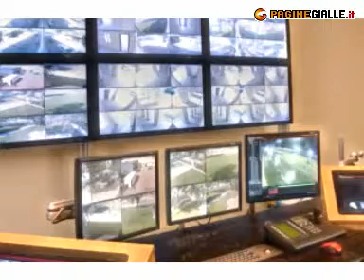CITIES SERVICE POLICE CERVIA (RAVENNA)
L'istituto vanta radici di grande tradizione sul territorio nel quale opera. La sua nascita risale alla fine degli anni '70 e l'attività svolta, spesso a contatto con gli esercizi turistici, ha consentito la maturazione di una profonda professionalità. Le guardie della C.S.P. sono addestrate al primo intervento in caso d'incendio e possono operare in aree portuali. I nostri servizi per la sicurezza sono scorta valori, piantonamento fisso, pattugliamento stradale notturno e diurno, telesoccorso, vigilanza privata, vigilanza notturna, servizi di vigilanza, collegamento allarme kit antifurto, teleallarme, trasporto valori, vigilantes, guardie giurate, custodia beni, collegamento video allarme antifurto, custodia patrimoni.